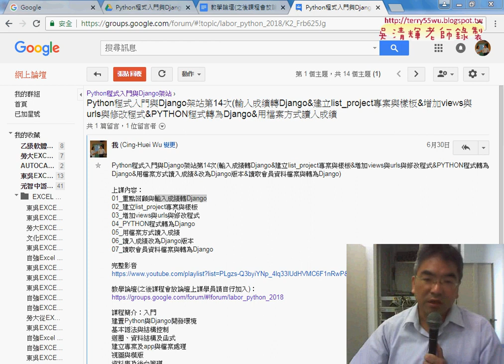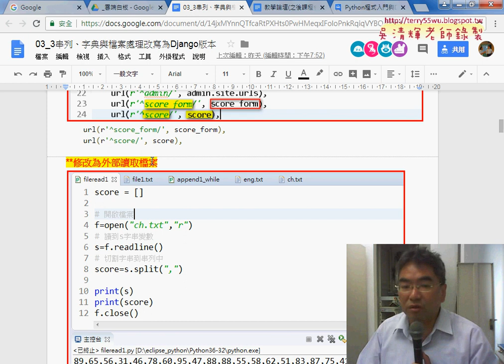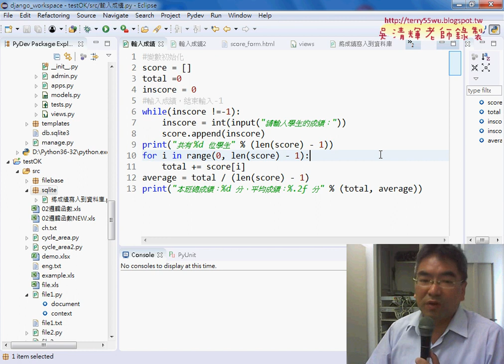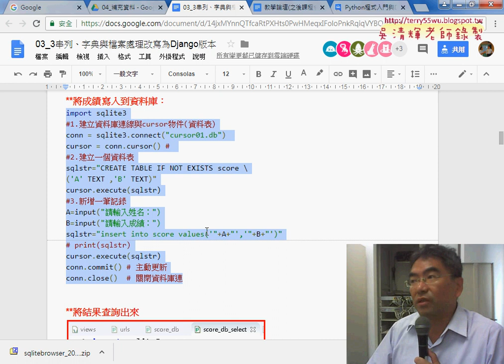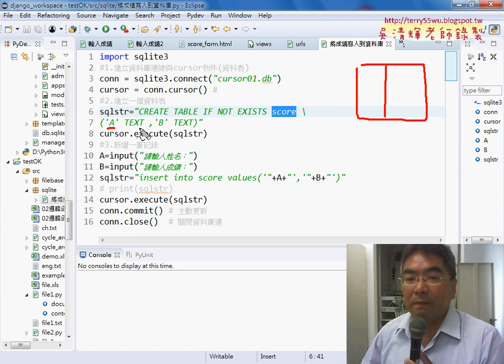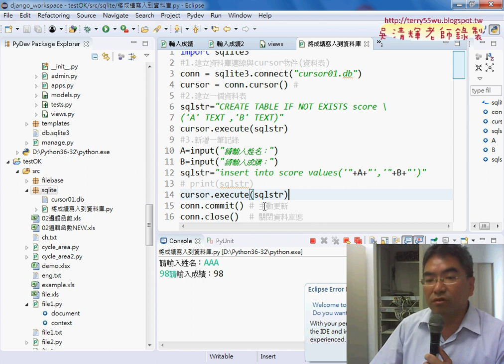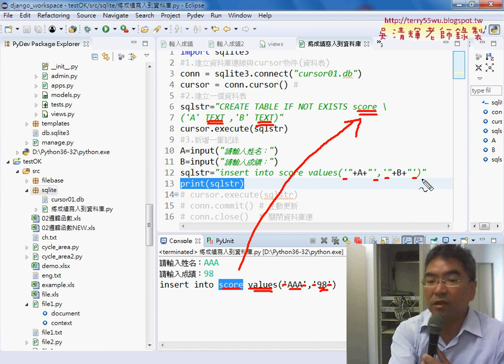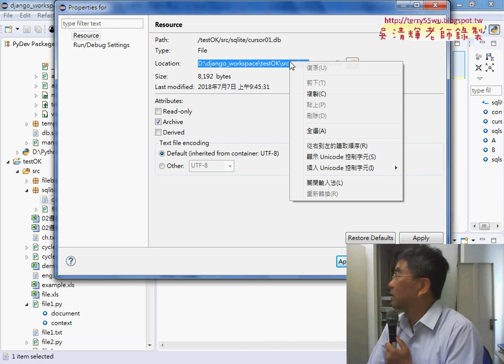01 重點回顧與SQLITE資料庫